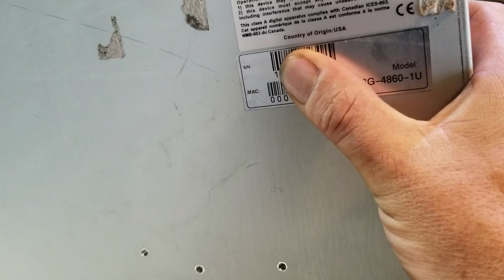NETGATE SG-4860-1U PFSense emmc onboard storage failure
Here i show the failed Kingston EMMC chip inside a netgate router that was designed by ADI Engineering (netgate.com) (pfsense.org). Sold by netgate. I can fully recommend PFSense to anyone who want a commercial router however i have concerns about netgate products.